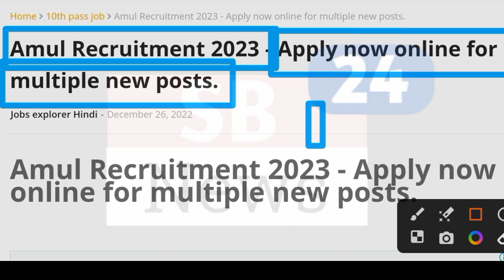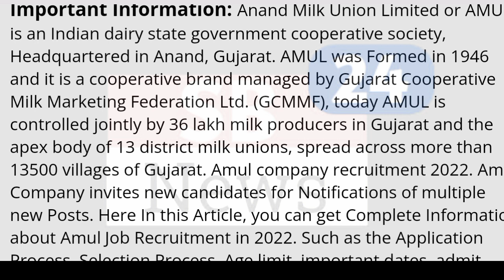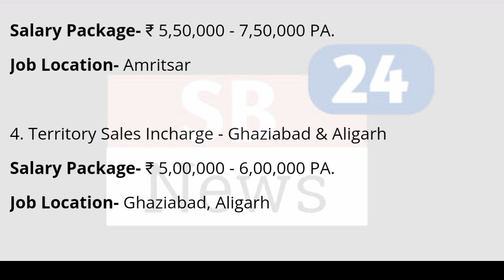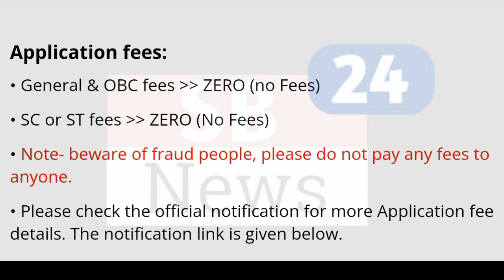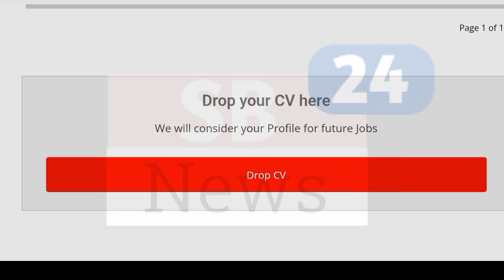Amul Job Vacancy 2022 || Amul Recruitment 2022 || Job In Kolkata || SB News 24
s & s solutions unit
job in kolkata
job
job in west bengal
job news
jobs
2023 new job
work from home jobs
2023 new job
home work job
job kolkata
job news 2023
job now kolkata
1 & t company job vacancy 2022
lic pension plan 2022